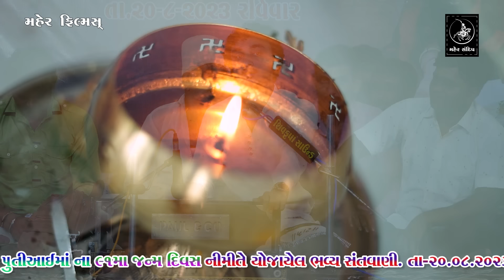04- SONALDHAM NERANA || AAI MAA JANMADIVAS SANTVANI || GOPAL SADHU || NAMU MANGALA RUP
❖ MAHER SANDIP & MAHER FILM'S PRESENT :-
❖ ALBUM:- PUTIAAI MAA NA 91 MO JANMADIVAS-2023 SANTVANI SONALDHAM NERANA
❖SINGER:- GOPAL SADHU
❖ PRODUCER:-MAHER SANDIP
❖ SOUND SYSTEM :- SHIVKRUPA SOUND BAKHARLA
❖ LIGHTING :- SATYAM LIGHT KUTIYANA
❖VIDEOGRAPHY & EDITING BY :- MAHER FILM'S-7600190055

❖ SONG :-
  00:00 - TU TO ANTAR NI VAT JANE CHE AAI
  05:24 - PUTIAAI MADI(LADI LADI PAY LAGU)
  17:36 - BHARYA BHANDARE (PUTIAAI RUTHE TO GOTYA NA JADE)
  20:33 - MARI PUTIAAI CHE DAYADI METO NERANA DHAME BHADI
  22:45 - DHAN DHAN VACHARAJ TODA DHAM NE
  24:25 - MADHADA THI SONAL VELI AAVSE